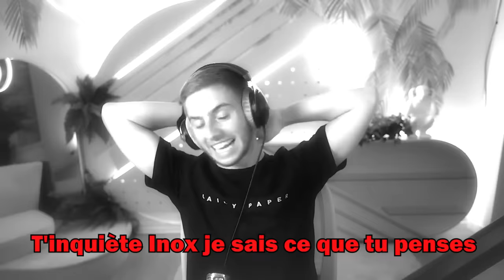Je lis vos pires Fanfictions… c’est très problématique !